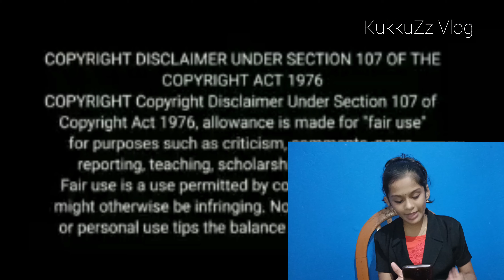Find actresses by their Smile🙂.. Guessing Challenge 🤔🤔||KukkuZz Vlog💐